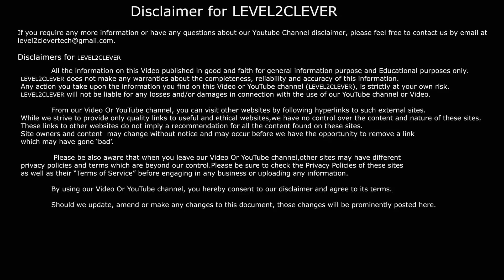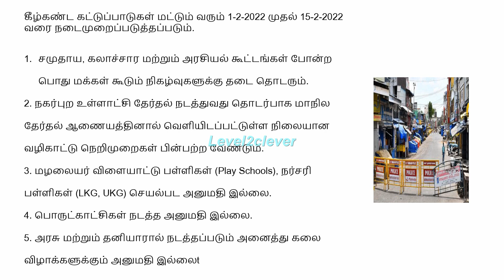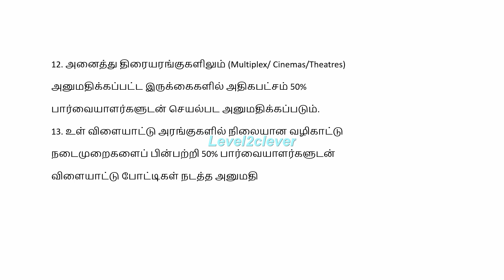தமிழகத்தில் நாளை முதல் இரவு நேரம் & ஞாயிற்றுக்கிழமை முழு ஊரடங்கு இல்லை தமிழக அரசு அதிரடி அறிவிப்பு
தமிழகத்தில் நாளை முதல் இரவு நேர ஊரடங்கு மற்றும் ஞாயிற்றுக்கிழமை முழு ஊரடங்கு  இல்லை தமிழக அரசு அதிரடி அறிவிப்பு |  சற்றுமுன் வெளியான முக்கிய செய்தி

OUR PREVIOUS VIDEOS:
 2021 வறுமை கோட்டு பட்டியலில் உங்கள் பெயர் உள்ளதா? தெரிந்து கொள்ளவது எப்படி? | BPL List

 UAN Activation in Tamil- EPFO

    NPHH வகை ரேசன் அட்டை வைத்திருப்பவர்களுக்கு முக்கிய அறிவிப்பு.!

 இந்த 3 வகை ரேஷன் அட்டைக்கு மட்டுமே ரூ1000 கிடைக்கும்

 ரேஷன் அட்டை குடும்ப தலைவருக்கு ரூ1000 பற்றிய வதந்தி மற்றும் கேள்விகளுக்கான பதில்

 பெண்களுக்கு மாதம் ரூ.1000 கிடைக்க உடனே நீங்கள் செய்ய வேண்டியது